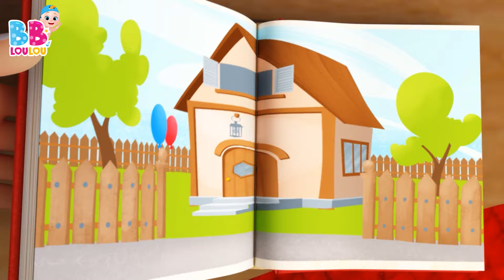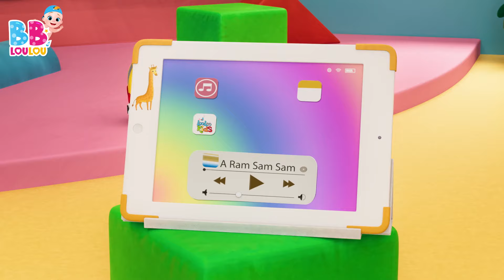Dix Dans Le Lit | Chansons à gestes pour bébé - Comptines Bébé - LooLoo Kids Français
🌈🎶 Coucou les petits amis ! Bienvenue sur notre super chaîne de chansons magiques ! Ici, c'est un monde coloré plein de comptines rigolotes, de musiques qui nous font taper des mains et des pieds, et des histoires en chanson qui vont vous faire rêver et gigoter ! 🎉🧸

Avec nous, chaque jour est une fête ! 🥳 On va chanter ensemble, danser comme des petits fous, et même apprendre des trucs amusants sans même s'en rendre compte ! 🐒🎈 Préparez-vous à rencontrer des animaux qui parlent, des étoiles qui dansent et des trains qui partent à l'aventure ! 🚂✨

Merci de venir jouer et chanter avec nous ! Chaque sourire et chaque pas de danse rend notre monde encore plus joyeux ! 🌟 N'oubliez pas de cliquer sur le bouton pour ne pas rater notre prochaine chanson ! 💌

On vous envoie plein de bisous et on vous dit à très vite pour de nouvelles aventures musicales ! Bye-bye, les copains ! 🐥💖

00:00:00 - intro
00:00:04 - Dix au lit
00:02:31 - Lundi matin, lempereur, sa femme
00:04:52 - BINGO S3
00:06:47 - Un marin est parti sur son bateau
00:09:56 - Brille Brille Petite Etoile
00:12:01 - Yankee Doodle
00:13:45 - Le Chocolat
00:15:42 - Une poule sur un mur
00:17:27 - Pirouette, cacahuete
00:19:34 - Les lapins endormis
00:21:26 - Un gateau
00:22:22 - Ma petite abeillie
00:24:03 - Bingo le Chein
00:25:59 - Dans la ferme de Mathurin
00:27:44 - Les instruments de musique
00:30:16 - Cocorico
00:31:41 - Sur le pont davignon
00:33:40 - Joue a Cache-Cache
00:35:28 - Les Petits Poissons Dans lEau
00:37:33 - Petit Chat, Petit Chat
00:39:05 - Cinq canetons
00:40:55 - Meunier tu dors
00:42:30 - A Ram Sam Sam
00:45:07 - Ah! Les Crocodiles
00:47:27 - Cinq petites grenouilles
00:49:42 - Bee, bee, mouton noir
00:50:49 - Lola La Vache
00:52:19 - Mon petit loup
00:54:30 - Deux petits oiseaux
00:56:19 - Hickory dickory dock
00:58:44 - La chanson de lalphabet
01:00:35 - Zigalou S3
01:02:58 - Jack et Jill
01:05:29 - Dans sa maison un grand cerf
01:07:07 - Enroulez le fil